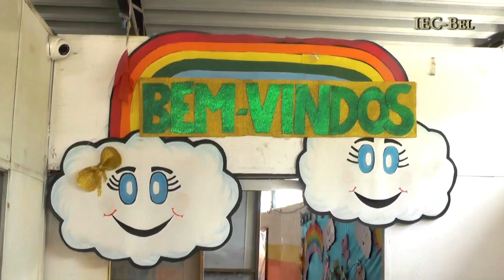221109 E M SG EUCLIDES ALVES ARAÚJO